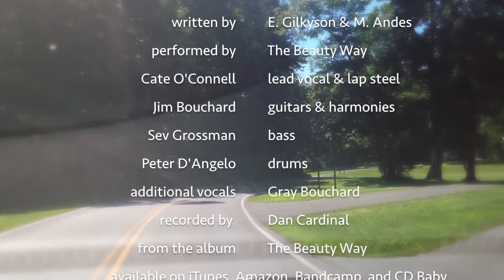Beauty Way by The Beauty Way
Jim Bouchard: electric and acoustic guitars, ukulele, harmonica, vocals
Cate O'Connell: lap steel and electric guitars, lead vocal
Peter D'Angelo: drums and percussion
Sev Grossman: electric bass